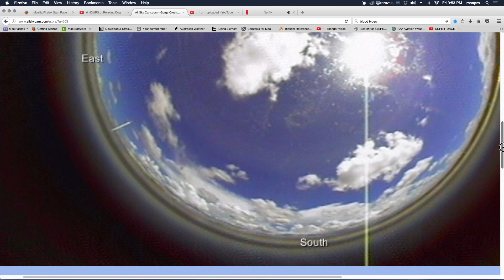5-23-17 HEY LOOK NO BS! THERE A FACE W/FEDORA HAT & DARK GLASSES & UFO"S IN THE SKY:GORGE CREEK AUS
DEC 30 2016 I CAPTURED THIS CRAZY SHOT..
THAT IS SO WEIRD... REALLY.. want some people?aliens will do for attention...
FIRST WEIRDNESS:
THAT SUN THING COVERS IT... HUMMM...
see the cloud formation that looks like a face with glasses and a FEDORA hat..  is that a cig hanging out his mouth?
looks like there's another imagine next to him..ya see another..
big white ball look @ 3:00 ON THE HORIZONTAL & UNDER THE "K" IN LINE WITH THE VERTICAL... SEE THE FACE WITH WHAT APPEARS TO BE A HAT & DARK GLASSES.. CRAZY FREAKY
MAYBE IT WAS DRESS-UP PICTURE DAY ON THE MOTHER-SHIP AND SOMEONE SCREWED UP IN PRODUCTION...
MAYBE THEY'RE REALLY TRYING TO FIT IN & WANNA SEE IF WE NOTICE THE CAMO... ??
ALIEN ANTI-SMOKING CAMPAIGN ??
THIS WAS RIGHT ROUND NYE... I GUESS SOMEONE WAS GONNA PARTY???
OR MAYBE EVEN A AD CAMPAIGN FOR SOME GUY WHO'S RUNNING FOR SUPREME BEING???
WHAT'S REALLY CREEP & GOOD AT THE SAME TIME... IT LOOKS LIKE A BUDDY OF MINE:
DAN HICKS... IF SO... HI DAN :)
ALL IN ALL IN GOOD FUN ON BOTH SIDES
SERIOUSLY WHAT DOES THIS GETCHA THINKING...???
IT'S BEHIND THAT SUN THING.. THAT THING COVERS IT??
BAZAAR ...